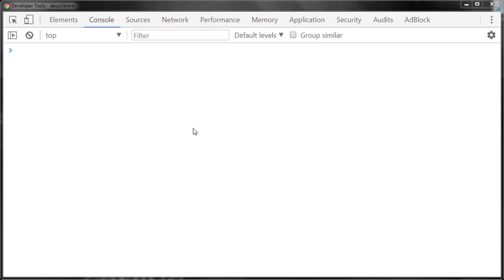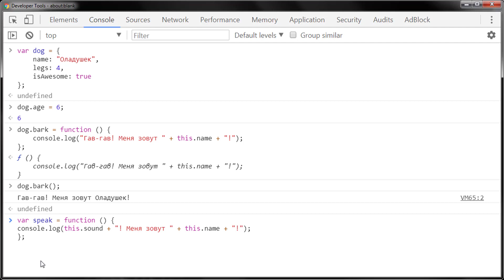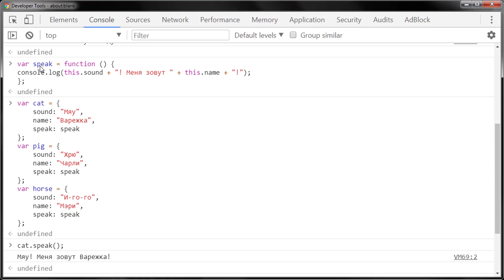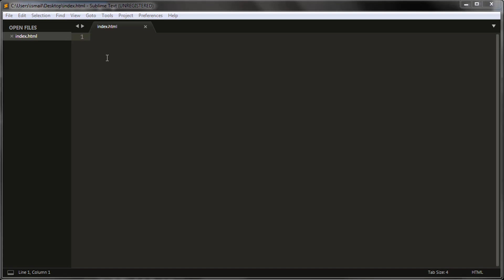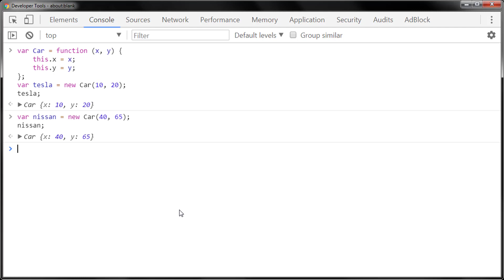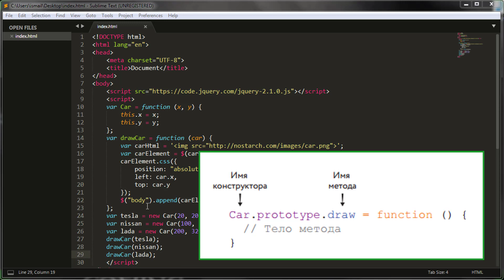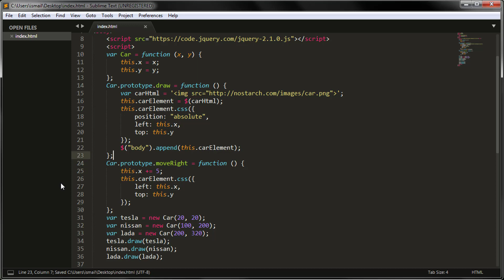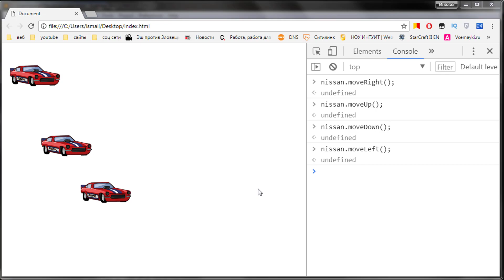#16 Основы ООП на языке JavaScript, Уроки по JavaScript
Основы ООП на языке на JavaScript, Уроки по JavaScript. В этом видео уроке я расскажу вам про основы ООП на языке JavaScript. Вы узнаете как создать конструкторы на JavaScript, что такое методы и зачем нужны прототипы на JavaScript.

Поддержать автора ₽ублем:
1. Сбер: 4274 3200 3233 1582